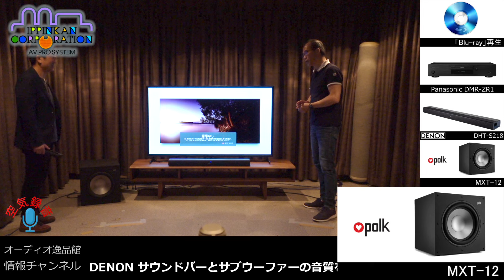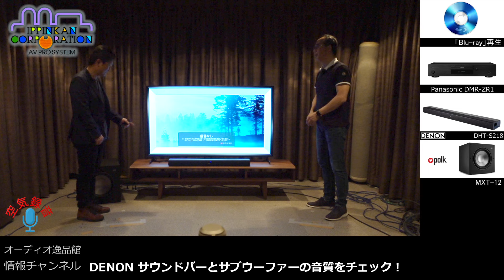サウンドバー「DENON DHT-S218」 + サブウーファー「Polk Audio MXT12」を聞いてみた。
逸品館YouTube情報チャンネルでDENONサウンドバーの「素晴らしさ」をお伝えしてから、売り上げが10倍にもなったのが「DHT-S217」が深化して「DHT-S218」へとモデルチェンジ。
聞いてみると、びっくりするくらい音が良かった！
そこで試しにサブウーファー「Polk Audio MXT12」を繋いでみると、下手なシアターシステムを超えるくらいの音が出た！！
DENONだからできる。DENONしかできない。そして、Polk Audioのサブウーファーとの組み合わせだからこそ実現する、この「素晴らしき世界」を知らなければあなたは「損」をしてますよ！！

・サウンドバーに「サブウーファー」を繋がないのは、絶対に損しています！（この動画です）

INDEX
00:00　スタート
・接続による音質を聞き比べ
01:19　DHT-S218 / Bluetooth 接続
03:10　DHT-S218 / HDMI/eARC 接続
05:00　トーク
05:23　S218 / MXT12 サブウーファーを追加
07:13　トーク
・楽曲を変えてサブウーファーの効果をチェック
10:22　Stranger / S218のみ
12:12　トーク
13:27　Stranger / S218とMXT12 サブウーファー
15:17　トーク
・サブウーファーを繋いて、Atoms Trailer を視聴
16:08　Amase/ S218 / MXT12 サブウーファー
17:11　Leaf / S218 / MXT12 サブウーファー
18:11　Rainstorm / S218 / MXT12 サブウーファー
19:01　747 Takeoff / S218 / MXT12 サブウーファー
19:40　トーク

大阪・日本橋に店舗を構える「オーディオ逸品館」が、発信するオーディオ情報チャンネルです。「空気録音の音質」には強いこだわりを持ち、このチャンネルの聞き比べだけで間違いない商品選択ができるよう心がけています。オーディオ機器の販売だけではなく、録音再生すべてのプロセスと機器設計を知り尽くした独自のレビューは、賛否あっても信頼できると評価されています。オーディオ機器は結局「音」がすべて。なによりも音を大切にする逸品館ならではの情報をお楽しみ下さい。

▼サウンドバー
DENON - DHT-S217（DHTS217K）【2022年5月中旬発売】

Polk Audio - PSW10/ブラックアッシュ（1台）

　　関連メーカーサイト

　　逸品館《自社直営》通販サイト

▼ オーディオ逸品館.JP
　 ※現金特価・見積もり・ローン対応

▼ e.オーディオ逸品館
　 ※Amazon Pay・クレジットカード対応

▼ 逸品館オリジナルブランド AIRBOW（エアボウ）

▼ 逸品館オリジナルブランド Fun Sounds（ファンサウンズ）

▼ 逸品館.com情報サイト
音質比較テストレポートや逸品館流音質向上テクニックなど発信中

　　逸品館のサービスご紹介

★彡逸品館 オーダーメイド スピーカーケーブル
切り売りスピーカーケーブルにご希望の端子を取付加工し、
すぐに使える完成品スピーカーケーブルとしてご提供する商品です。
お好きな長さ・端子でお求めいただけます

★彡逸品館 オーダーメイド WFB（ウェルフロートボード）
特殊なスプリングを組み合わせ、スピーカーや機器を理想的な
「ストレスフリー状態」でお使いいただける高音質オーディオボード。
音の濁りの解消に優れ、耐震性も大きく向上し地震対策にも有効です。

★彡逸品館 試聴機貸出サービス
AIRBOW製品や一部の他社製品はご自宅へ試聴機を貸出いたします。
実際にご自宅の環境で音質のご確認やご使用感などじっくりお試し下さい。